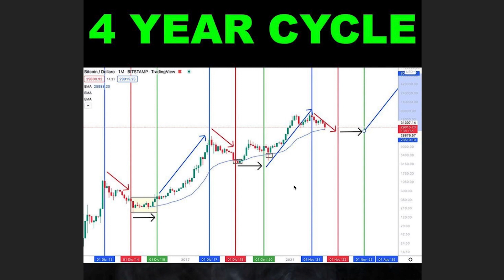STAI PERDENDO SOLDI sui mercati? ECCO COSA DEVI FARE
Stai perdendo soldi sul mercato? Facciamo un ragionamento importante  insieme!

🔴 IL MIO CORSO SUL BUSINESS ONLINE
Sviluppa il tuo business online (anche partendo da 0) SCONTO 30% PER POCO INSERISCI IL COUPON "LANCIOBUSINESS"